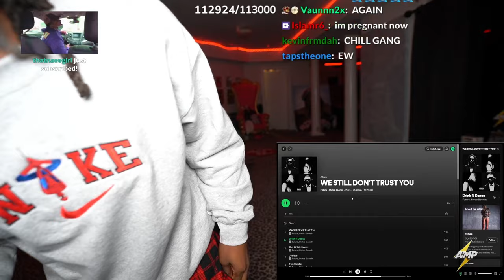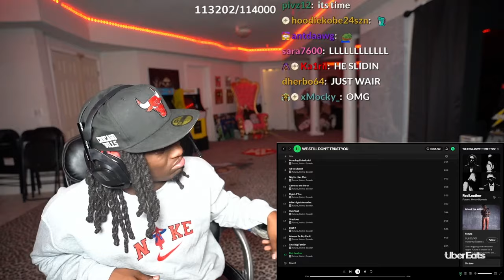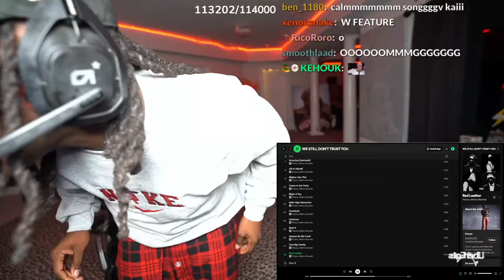Kai Cenat Reacts to Future & Metro Boomin - We Still Don’t Trust You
0:00 We Still Don't Trust You
4:16 Drink N Dance
7:57 Out Of My Hands
12:05 Jealous
15:50 This Sunday
19:49 Luv Bad B
23:06 Amazing (Interlude)
25:35 All to Myself (Ft. The Weeknd)
29:50 Nights Like This
34:20 Came to the Party
37:48 Right 4 You
41:45 Mile High Memories
46:36 Overload
50:29 Gracious
53:35 Beat It
57:14 Always Be My Fault (Ft. The Weeknd)
1:01:21 One Big Family
1:05:28 Red Leather (Ft. J. Cole)
1:13:59 #1 (Intro)
1:16:28 Nobody Knows My Struggle
1:18:06 All My Life (Ft. Lil Baby)
1:21:17 Crossed Out
1:23:40 Crazy Clientele
1:26:50 Show of Hands (Ft. A$AP Rocky)
1:31:01 Streets Made Me A King Lyrics